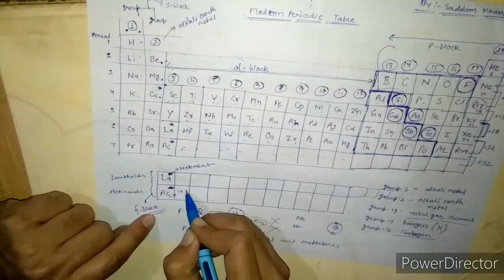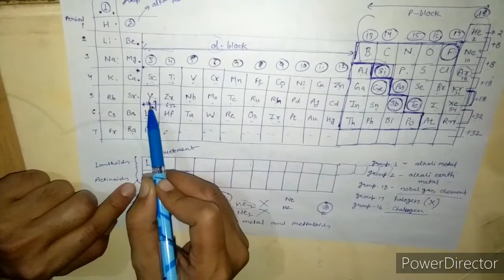Class 11th Chemistry periodic table (part -2)